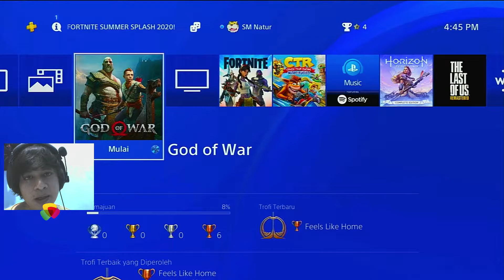God Of War _ Walkhtrough Part 15 Keratos Dan Boy Berjumpa Big Boss Lagi Melawan Dragon Slayer